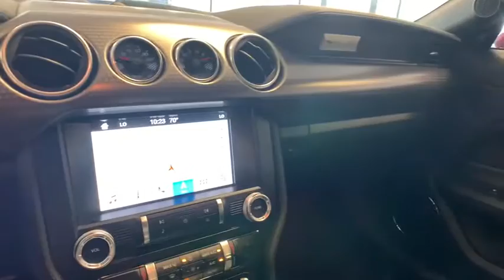2019 Ford Mustang Forsyth, Bolingbroke, Barnesville, Macon, Griffin, GA K5173603P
Used 2019 Ford Mustang available in Forsyth, Georgia at Hutchinson Ford of Forsyth. Servicing the Bolingbroke, Barnesville, Macon, Griffin, GA area.

288 Harold G Clark Parkway

New Price! Recent Arrival! Clean CARFAX. CARFAX One-Owner. Odometer is 8628 miles below market average! We are a family-owned dealership with a very experienced staff. We have the friendliest no- pressure sales force in the industry. Try us and youll see!! All prices exclude tax tag title $899 doc fee and GA WRA fees.brbrbrAwards:br  * 2019 KBB.com 10 Coolest Cars Under $30000